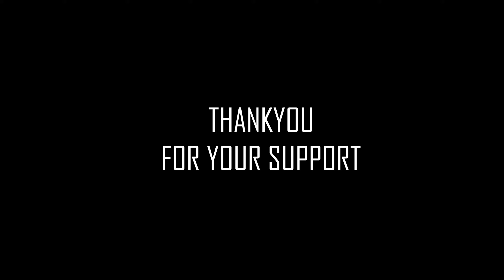Hiking the Top of the World trail and exploring whiteshell | Camping day 2 & 3 | Season 2 Episode 3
We hiked the top of the world trail and hunt lake trail on the second day of camping. It was a great experience. Whiteshell has a lot to offer which definitely cannot be completed over the weekend. Will definitely go back
Follow the Covid-19 Guidelines when travelling. Have fun and stay safe.